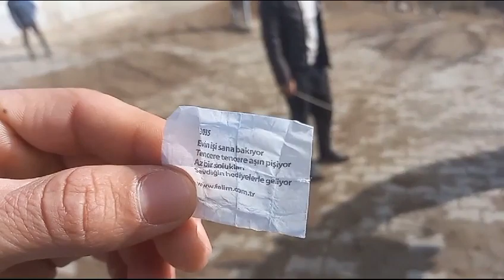Eşek Rambo/ Bir Satım işi/deli coban/vlog